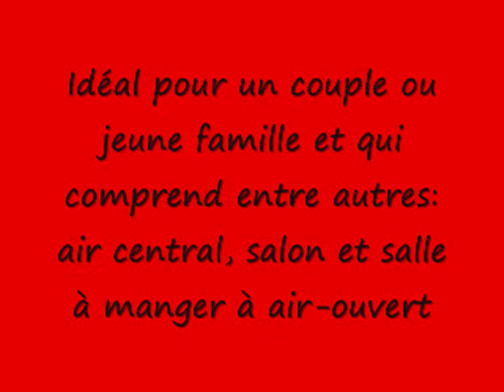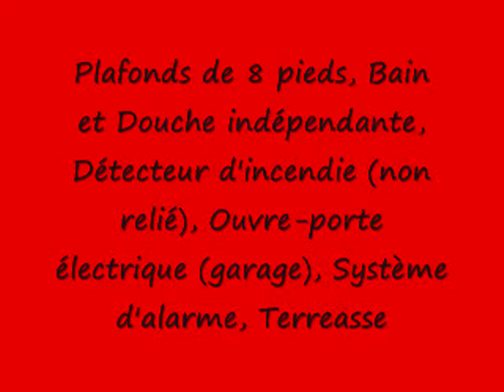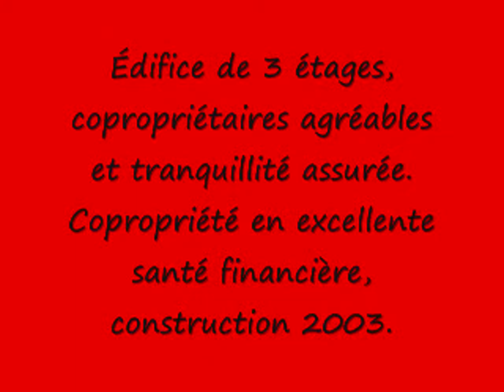Fadi Kaouk - Très beau condo proche du Carrefour Laval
Très beau Condo 4 et demie de 1,052 pieds carrés habitable situé au 1e étage avec stationnement intérieur, Attaché, Chauffé, Simple largeur et beaucoup d'espace de rangement. Idéal pour un couple ou jeune famille qui comprend entre autres: air climatisé Climatiseur mural, Détecteur d'incendie (non relié), Ouvre-porte électrique (garage), Système d'alarme (non relié), Salon et Salle-de-bain a air ouverte et porte patio portant sur la terrasse. Abondance de lumière (côtés sud et est), foyer au gaz avec manteau en céramique, planchers flottant, plafonds de 8 pieds, bain et Douche indépendante. Emplacement de choix à avec sa vue imprenable sur le jardin. À proximité des autoroutes 15 & 440 et à 10 minutes du Carrefour Laval. Édifice de 3 étages, copropriétaires agréables et tranquillité assurée. Copropriété en excellente santé financière, construction 2003. les installations permanentes de chauffage, d'électricité et d'éclairage, Stores, Valance sont inclus...